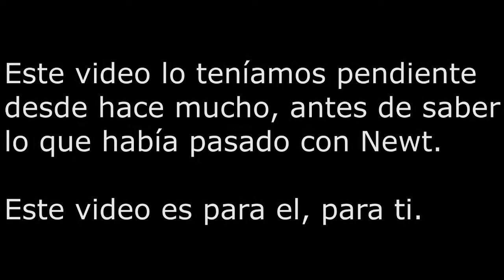ϟ 7 PotterCosas #5 | Peeves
Lumus /*

Agregar descripción del video.

Nox /*

Harry Potter Potterhead PotterheadsThe Cursed Child JK Rowling
Videos en español latino Chile Animales fantasticos Legado Maldito Fantastic Beast Unboxing Cuentos de Beedle el Bardo the tales of beedle the bard BlackBrothersHP Black Brothers HP BlackBrothers HP BlackBrothers_HP